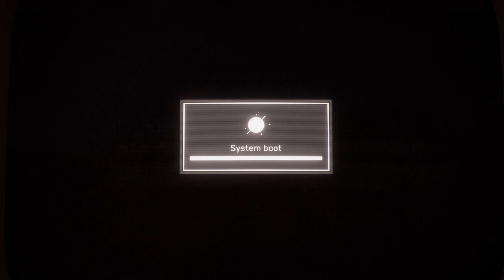ATOMIC HEART PC Walkthrough Gameplay Part 1 (FULL GAME)